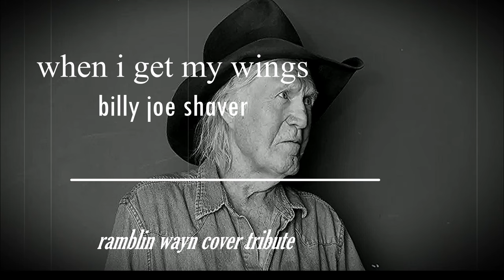WHEN I GET MY WINGS - billy joe shaver DONE BY ramblin wayn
Been a whole lot of people thought me a fool
Been a time or two I thought that I was one too
Ain't a change that can hold me, ain't a thing I won't try
When I get through livin', i'm gonna die

Gonna die with my boots on, gonna go out in style
With a free-wheelin' feelin' and a honky tonk smile
And if the devil don't dodge me, gonna spit in his eye
When I get my wings, i'm gonna fly

Gonna fly away singin' I'm gonna fly
Gonna wrap my new wings 'round
Few feathered things in that free feelin' sky
Gonna reach a new heaven, higher than high
When I get my wings, hey I'm gonna fly